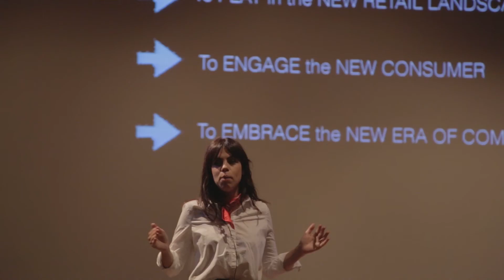COBERTURAD56 STGOFFF DIA #2